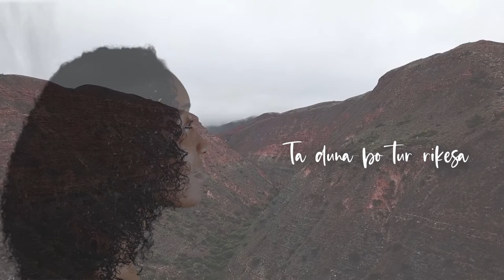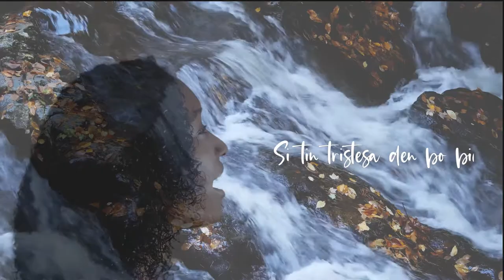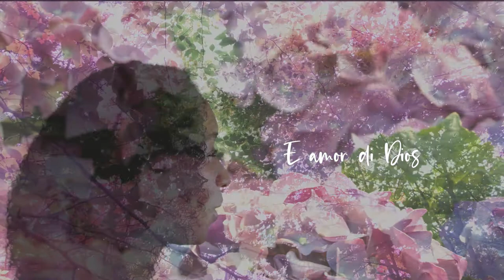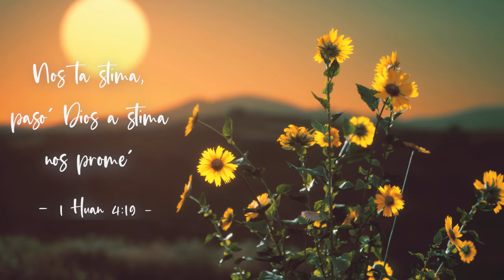E amor di Dios (The love of God -Philip Bailey) | Papiamentu cover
Love is patient and kind; love does not envy or boast; it is not arrogant or rude. It does not insist on its own way; it is not irritable or resentful; it does not rejoice at wrongdoing, but rejoices with the truth. Love bears all things, believes all things, hopes all things, endures all things.

Song: The love of God - Philip Bailey
Composer: Oliver W. Wells
Singer: Geraldine Lucasius-Jansen
Lyrics in Papiamentu: Ronchi Matthew

Is the kind that will not fail you
The Love of God
Is the kind that won’t desert you
It will forever be your friend
For there will be no end
To the love of God

The Love of God oh oh oh
Reaches higher than any Mountain
Reaches lower than any valley
Every nation race and creed
To reach you actually
And help you to believe in

When life disappoints you
And is more than you can bear
Love’s tender eyes will find you
Arms open wide and say

Is the power that unites us
Is the strength that will sustain us
Through the years to come
As we join hands as one